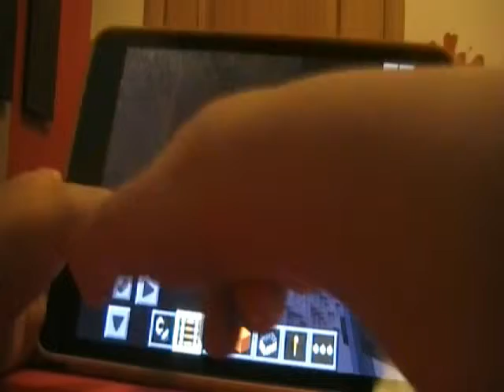Montagne russe su Minecraft Gameplay 1